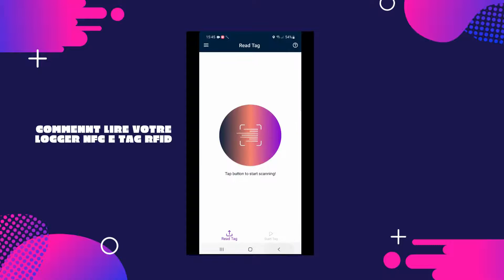COMMENNT LIRE VOTRE LOGGER NFC E TAG RFID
Une démonstration pas à pas pour vous guider dans la lecture de votre logger NFC pour la chaîne du froid E TAG RFID.